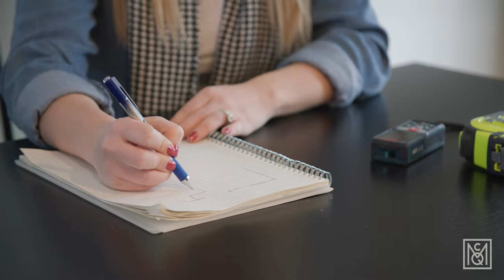Inside Look | Jackie Sr Interior Designer at McQueen Building Company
Follow Jackie, Senior Interior Designer, as she stops by a home in Peters Township to continue phase two of a first-floor kitchen and addition remodel. If you're looking to redesign an area of your home or are even starting a new build, be sure to reach out to our team through the contact form on our